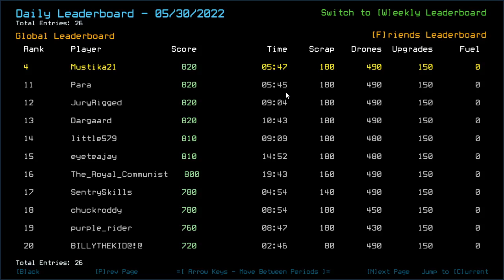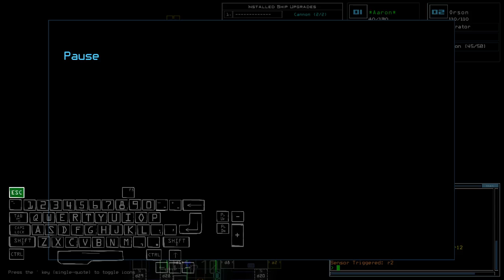Duskers Daily 31 May 2022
Ya see? That, was the horror in Duskers.